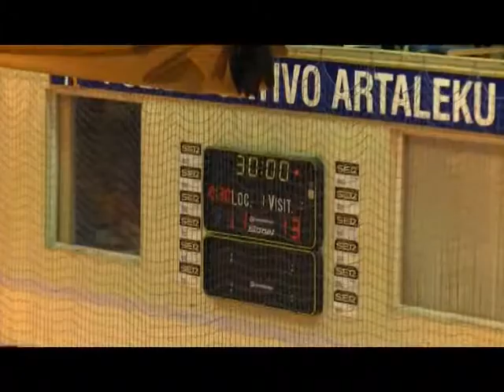BIDASOA IRUN 25 - ARANDA 24